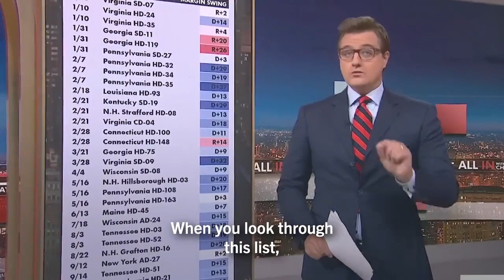"Democrats Are Winning" - a great new video from the DNC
This is a great new video about the ongoing strong performance of Democrats in 2022 and 2023.  To do a deeper dive on the data